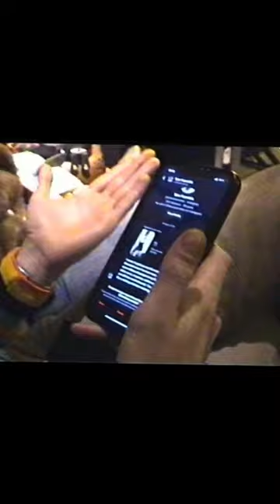Studio Documentary 1.8 (mixing healer)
Come join us in the studio! Shot on tape , unreleased tracks , released tracks and behind the scenes! 💜🌴

Honourable mentions - Graeme - Producer/Engineer , Lewis - Camera

Guitar/vocals - Harry
Bass - Oliver Sentance
Drums/Vocals - Calvin Davidson